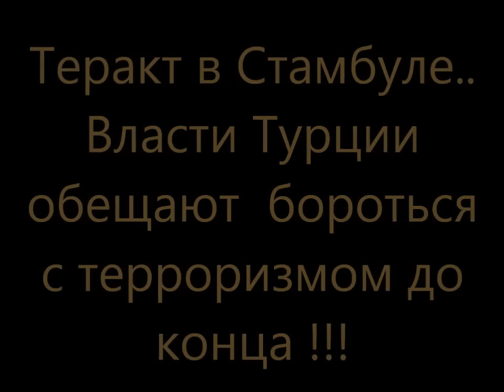ВВС Турции нанесли новые авиаудары по позициям террористов! ! Мы отомстим за каждого погибшего !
Теракт в Стамбуле Власти Турции: Мы отомстим за каждого погибшего!